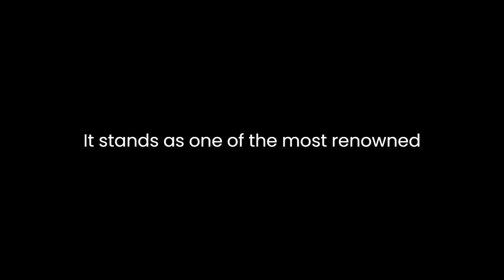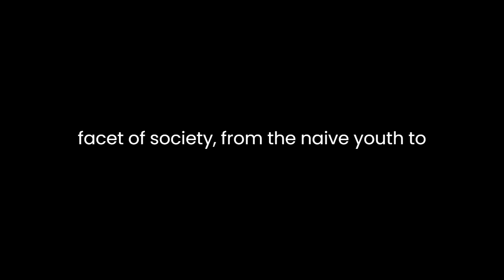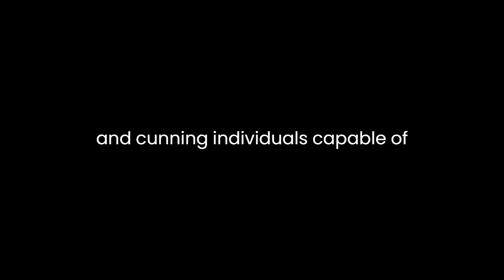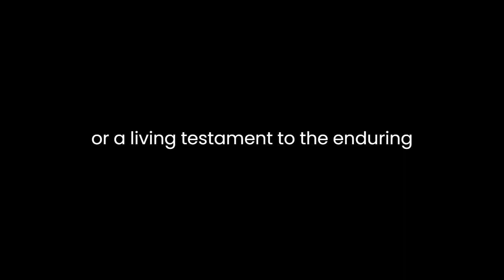"Dundo Maroje" By Marin Držić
"Dundo Maroje" is a significant work in Croatian literature, written by Marin Držić during the Renaissance period. It stands as one of the most renowned comedies in Croatian and European theatrical tradition. Set in Dubrovnik, the play unfolds through a series of comedic and satirical events, exploring themes of greed, deceit, and human folly.

At its core, "Dundo Maroje" presents a vivid portrayal of human nature, particularly the flaws and absurdities inherent in society. The character of Dundo Maroje himself epitomizes the archetype of the cunning merchant, driven by a relentless pursuit of wealth and status. Through his interactions with other characters, Maroje embodies the Machiavellian principle of self-interest, manipulating situations to his advantage while showcasing a lack of moral scruples.

The play's structure revolves around a series of misadventures and misunderstandings, driven by the characters' flawed perceptions and actions. Držić employs intricate plotting and witty dialogue to create a comedic atmosphere, punctuated by moments of farce and irony. Each character represents a different facet of society, from the naive youth to the conniving servant, allowing for a rich tapestry of interactions and conflicts.

One of the central themes of "Dundo Maroje" is the clash between traditional values and emerging societal changes. Držić portrays a society in flux, grappling with the influence of money and power on interpersonal relationships. Through characters like the miserly Pantalone and the ambitious Lena, the play critiques the corrosive effects of greed and materialism on human bonds.

Furthermore, "Dundo Maroje" delves into the complexities of gender dynamics, particularly through the character of the shrewd widow, Mrs. Margarita. She defies traditional gender roles, wielding her intelligence and wit to outmaneuver those around her. Držić challenges stereotypes and societal expectations, presenting women as capable and cunning individuals capable of navigating the patriarchal confines of Renaissance society.

The language of the play itself is notable for its rich tapestry of colloquialisms and witty repartee. Držić's mastery of dialogue infuses the text with energy and dynamism, enhancing the comedic elements while also providing insight into the characters' personalities and motivations. The use of vernacular Croatian adds authenticity to the setting, immersing the audience in the vibrant world of Dubrovnik during the Renaissance.

In addition to its comedic elements, "Dundo Maroje" also offers subtle commentary on the nature of power and authority. Maroje's rise to prominence highlights the arbitrary nature of social hierarchy, where wealth and influence often supersede merit and integrity. Držić exposes the fragility of power structures, depicting a world where deceit and manipulation reign supreme.

Ultimately, "Dundo Maroje" endures as a timeless classic due to its universal themes and enduring relevance. Držić's keen insight into human nature, coupled with his sharp wit and clever plotting, ensures that the play resonates with audiences across generations. Whether viewed as a historical artifact or a living testament to the enduring power of comedy, "Dundo Maroje" continues to captivate and entertain audiences worldwide.